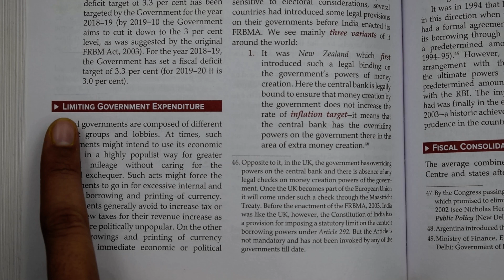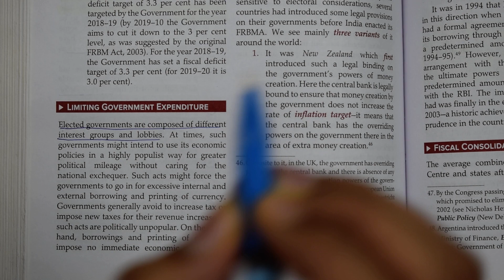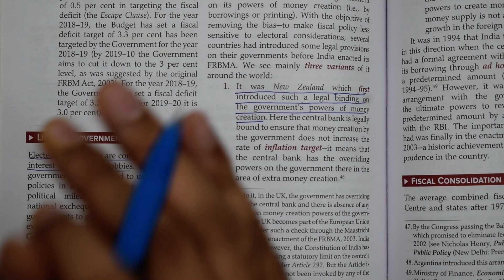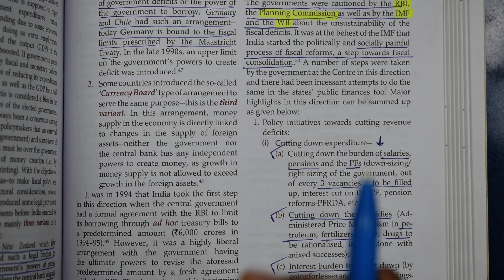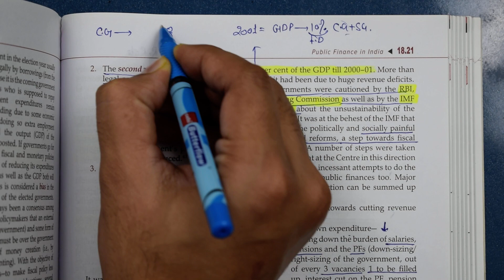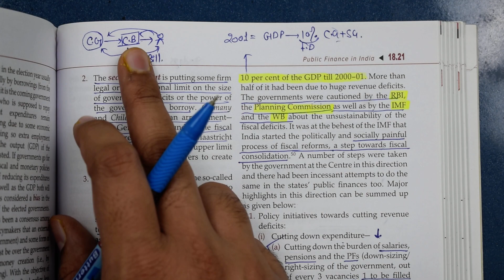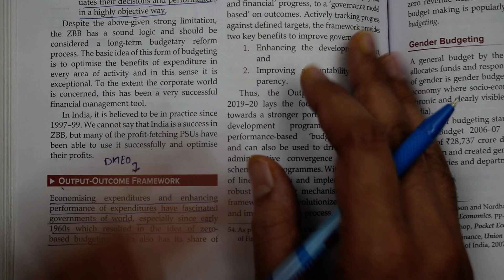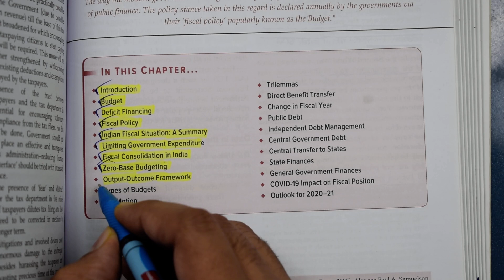#226 Indian Economy for UPSC CSE (Chapter 18:- Public Finance in India) Class 18.12